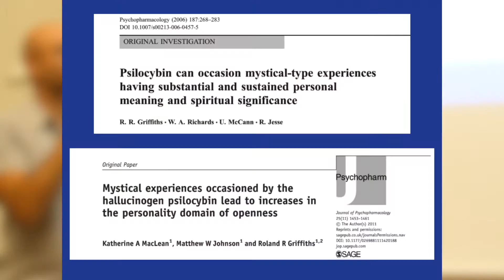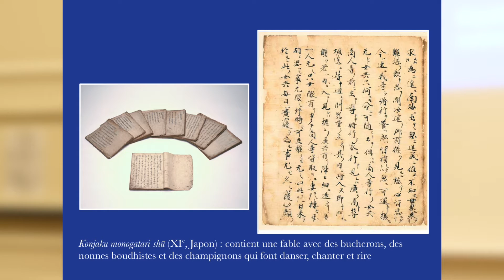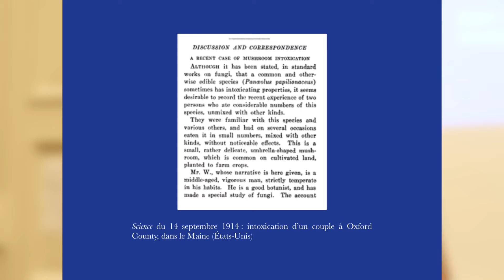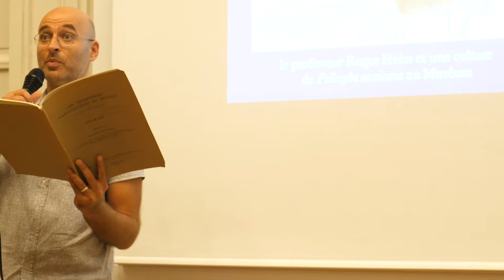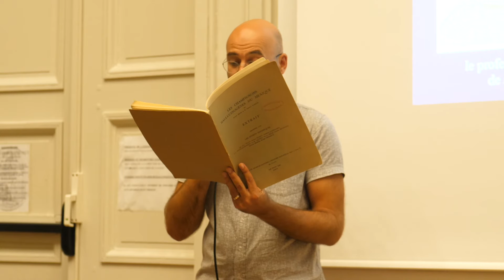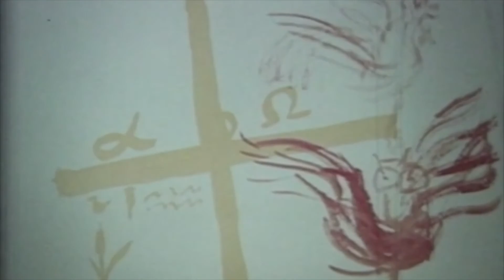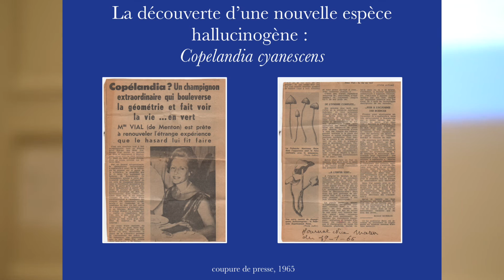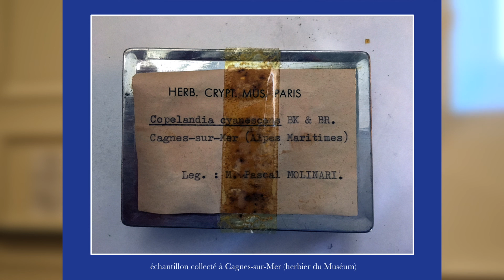Expériences volontaires et involontaires avec les champignons à psilocybine · Vincent Verroust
À l'occasion de la journée internationale des champignons à psilocybine, le 20 septembre 2018, la Société psychédélique française a organisé un séminaire exceptionnel au Muséum national d'Histoire naturelle.

Vincent Verroust, doctorant en histoire des sciences au Centre Alexandre-Koyré, présente une communication sur les expériences volontaires et involontaires avec les champignons à psilocybine.